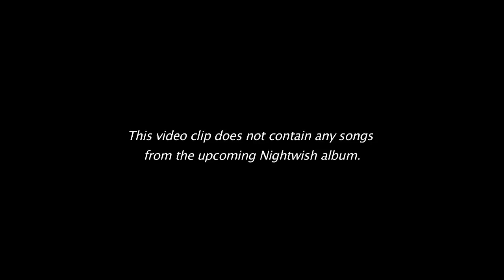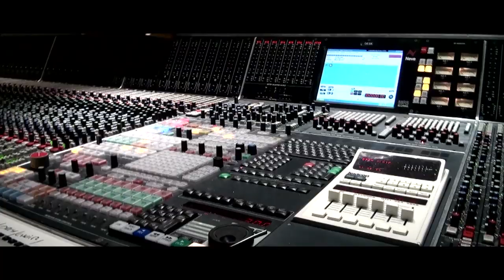NIGHTWISH - Making of new album 2015; Episode 8 (OFFICIAL TRAILER)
Official 'Endless Forms Most Beautiful' album trailer.

NIGHTWISH's eighth studio album ENDLESS FORMS MOST BEAUTIFUL is out now worldwide via Nuclear Blast Records / Nuclear Blast Entertainment.

Amazon (Deluxe)
Amazon MP3
Amazon MP3 (Deluxe)

All clips produced by Ville Lipiäinen.